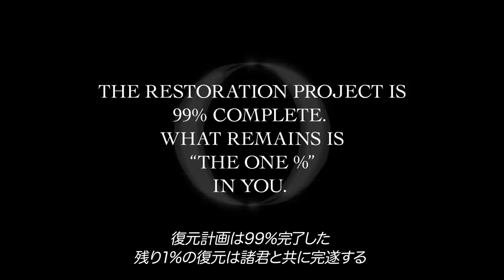BABYMETAL RETURNS - THE OTHER ONE - Teaser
「BABYMETAL RETURNS - THE OTHER ONE -」
●会場：幕張メッセ 国際展示場
●時間：OPEN 16:00 / START 18:00 (1月28日)
      　      OPEN 15:00 / START 17:00 (1月29日)

CONCEPT ALBUM「THE OTHER ONE」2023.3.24 Available!!
「THE OTHER ONE」ご予約はこちら

▶市販盤
※2022年10月11日（火）12:00 ～ 2023年2月6日（月）23:59 までに対象のCD ショップにて対象期間内にご予約いただいた方に、早期予約特典としてCLEAR CODE を付与いたします。CLEAR CODE の詳細は後日発表いたします。

※2022年10 月11日（火）12:00 ～ 2022年11月6日（日）23:59 までに「THE OTHER ONE」のアスマート限定盤「BLACK ALBUM」を対象期間内にアスマートにてクレジットカード、d払い、auかんたん決済、PayPay、コンビニ／オンライン決済（前払い）にてご予約いただいた方に、早期予約特典としてBLACK CODE を付与いたします。

※受注受付期間
2022年10月11日（火）12:00 ～
（受注期限はお支払方法により異なります）
▼コンビニ／オンライン決済（前払い）
2023年1月23日（月）23:59
▼クレジットカード払い/d払い/auかんたん決済/PayPay
2023年1月31日（火）23:59

【早期予約・購入者特典】
対象商品：「THE OTHER ONE」
TFCC-86889 / TFCC-86890 / TFJC-38115 / PPTF-8149
※THE OTHER ONE限定盤は購入特典の対象外となります。

・早期予約特典：A4厚紙ミニポスター
※2023年2月6日（月）23:59 までに対象のCD ショップにて「THE OTHER ONE」の内4 形態
（完全生産限定盤・通常盤・アナログ盤、アスマート限定盤「BLACK ALBUM」）のいずれかを対象期間内にご予約いただいた方に、早期予約特典としてA4厚紙ミニポスター（２種のうちランダムで１種）をプレゼントします。

アスマート：A4クリアファイル（ロゴ ver.）
TOY’S STORE：A4クリアファイル(アー写 ver.)
TOWER RECORDS：ステッカー
HMV：ポストカード(アー写 ver.)
TSUTAYA：マグネットシート
Amazon.co.jp：メガジャケ
楽天ブックス：アクリルキーホルダー
セブンネット：バンダナ
汎用（上記以外）：ポストカード（ロゴ ver.）